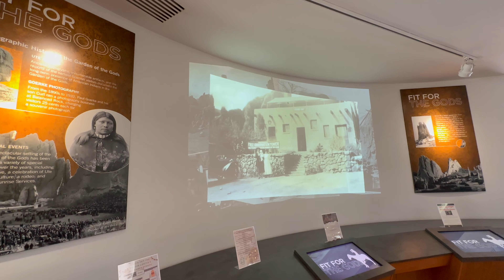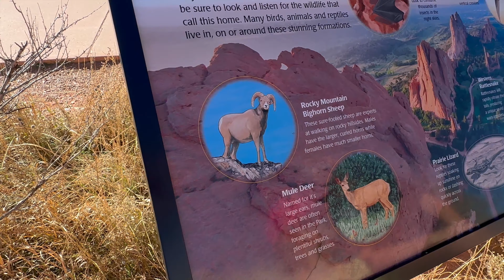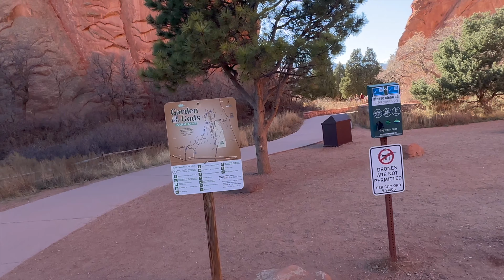Сад Богов в Колорадо Спрингс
Сад Богов в Колорадо Спрингс. Мы посетили этот парк в середине Октября 2023. Весь парк пройти не удалось мы прошли только пару посещаемых тропинок. Вернёмся суда обязательно, что бы пройти и проехать весь парк.